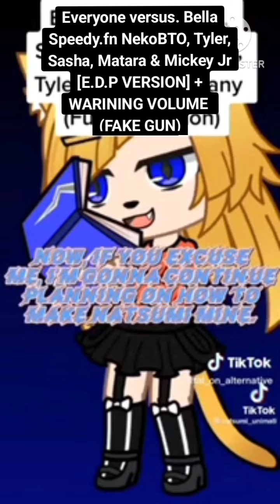everything is ready!!!!!!!